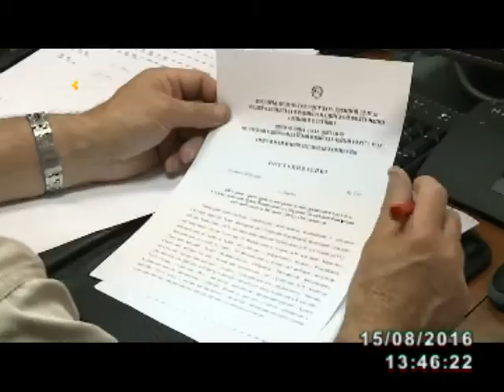Андрей Борисов заявил о намерении судиться